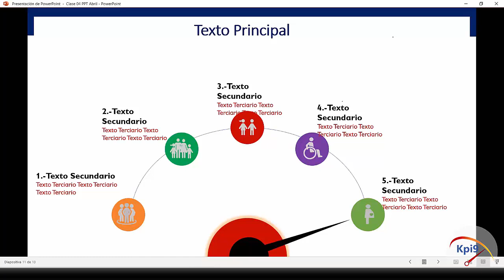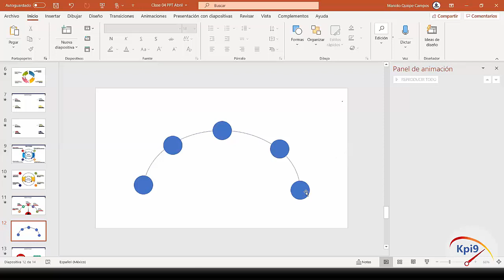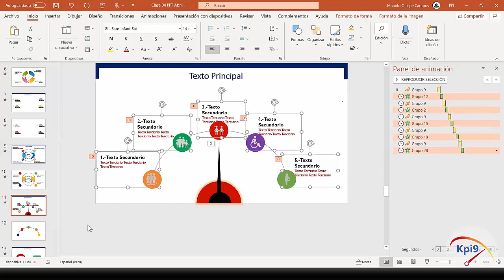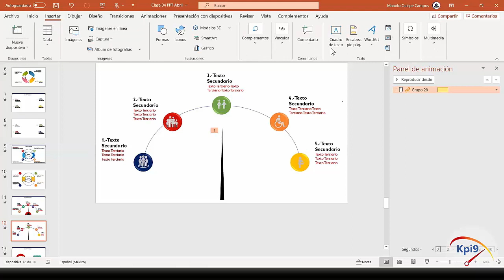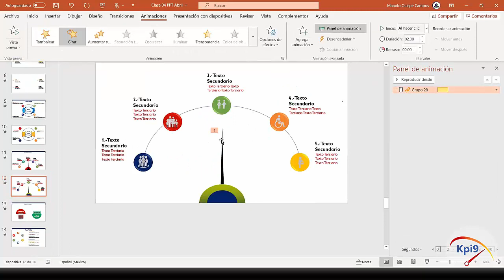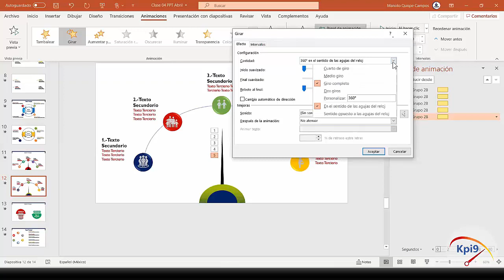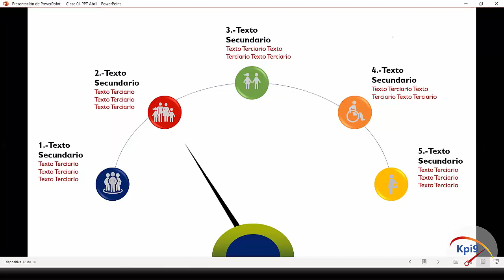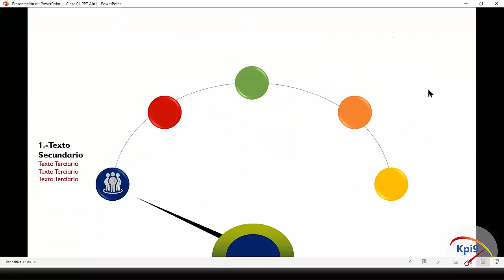Diseño de Marcadores en Power Point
Aprende a diseñar marcadores para tus presentaciones en Power Point